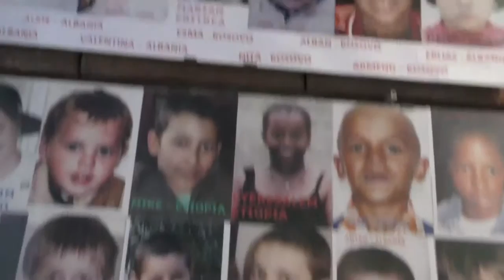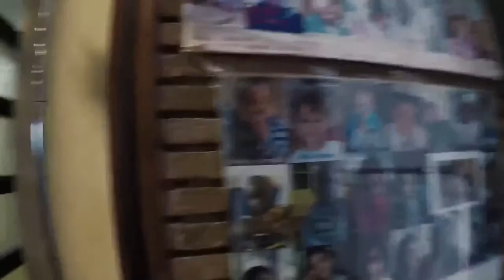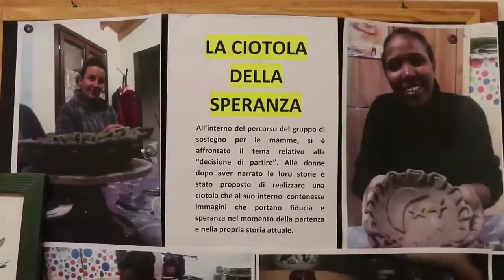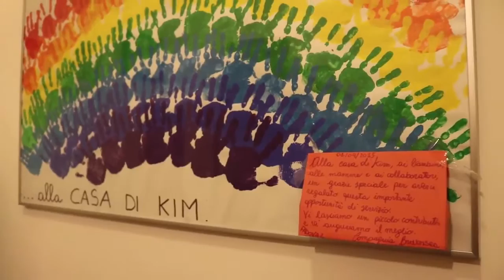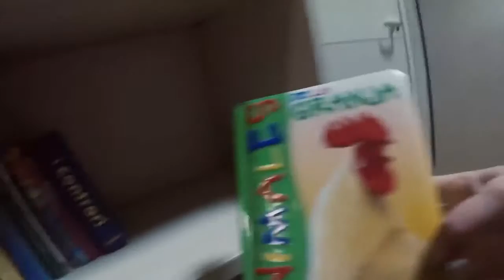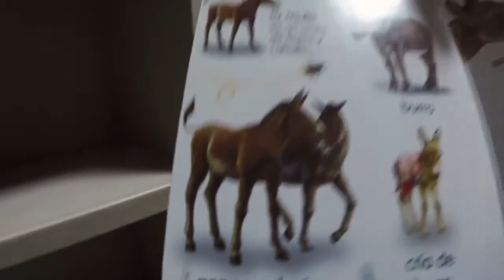La grande famiglia di Kim - Nella casa dove l'accesso alle cure è un diritto garantito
Fare il pane, cucinare piatti di casa propria, imparare l’italiano e l’inglese, cucire, lavorare la terracotta, mangiare e vivere tutti insieme sono solo alcune delle cose che gli ospiti dell’Associazione KIM fanno ogni giorno.

La casa di KIM infatti non è solo un’associazione che offre cure a bambini malati, ma è proprio una casa che cerca di ricostruire quell’ambiente sano e caloroso che deve accompagnare una buona cura e un buon soggiorno per chi deve affrontare tante difficoltà quotidiane.

Accompagnati da Abu, abbiamo esplorato quei luoghi che in tanti chiamano casa e dove in tanti, tra volontari e dipendenti, costruiscono insieme un esempio che vuole lasciare il segno.